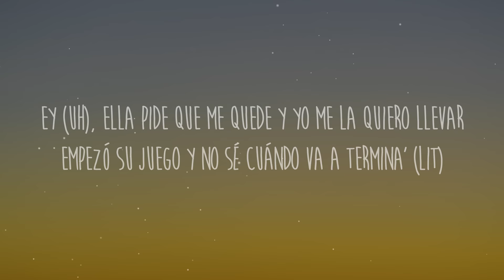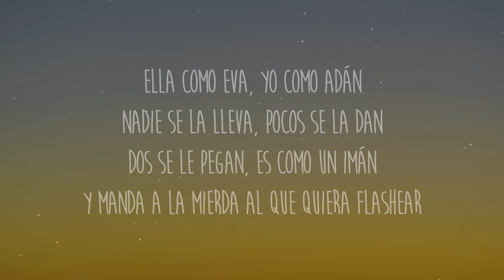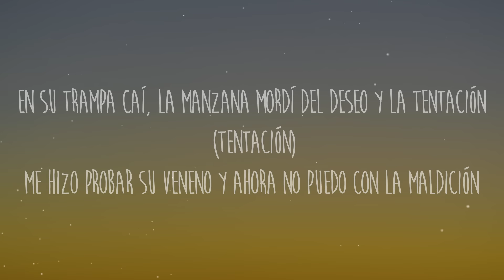LIT killah - La Trampa es Ley (Letra/Lyrics)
Letra/Lyrics: LIT killah - La Trampa es Ley

[Estribillo: LIT killah & Chaqueño Palavecino]
En tu boca mordí la manzana carmín del deseo y la tentación
Cuando toqué su cuerpo se me hizo una adicción (Oh-oh-oh)
En su trampa caí, la manzana mordí del deseo y la tentación
Me hizo probar su veneno y ahora no puedo— (Hmm-hmm)

Quiero pasarla a busca' en un BM
Pa' poder tenerla entre cuatro parede'
Ella no es lo mismo que te muеstra en las rede'
¿A qué sе debe? Yo sé que quiere
Vida de lujo, de viaje' y hotele'
Salir en revista' y salir en la tele
Una araña que me atrapó en sus rede'
¿A qué se debe? ¿A qué se debe?
Ey (Uh), ella pide que me quede y yo me la quiero llevar
Empezó su juego y no sé cuándo va a termina' (LIT)

[Estribillo: LIT killah]
Ella como Eva, yo como Adán
Nadie se la lleva, pocos se la dan
Dos se le pegan, es como un imán
Y manda a la mierda al que quiera flashear
Lo que sube a TikTok le pone un filtro bueno y al toque se le hace viral
Tie-Tie-Tiene que salir con paragua' porque le están lloviendo los like'
Ella es una bitchie pero la vi primero con una cara angelical
'Ta-'Ta-'Ta-'Taba buena desde los dieciocho y ahora cumplió veintitré' como Mike (Mike)

Me hizo probar su veneno y ahora no puedo con la maldición (No, no, no)
Cuando toqué su cuerpo se me hizo una adicción (-cción)
Me hizo probar su veneno y ahora no puedo con la maldición (LIT)
En su trampa caí, la manzana mordí del deseo y la tentación (Tentación)